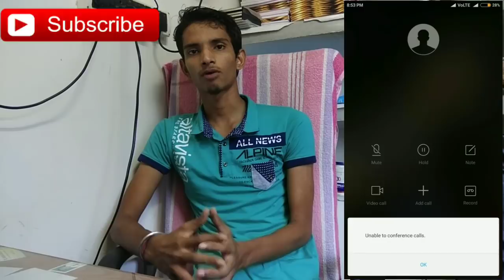Unable to Conference Calls - MI Redmi Note 4- Redmi Phone - Full Solution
2nd Video If your Problem is not solved from this Method Please see the Video:-

Issue- Unable to Connect Conference Calls